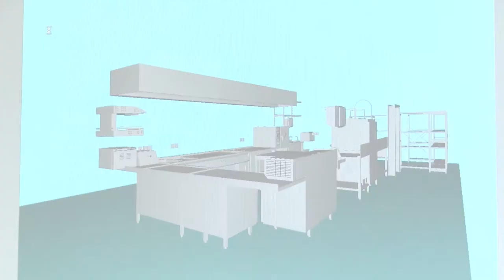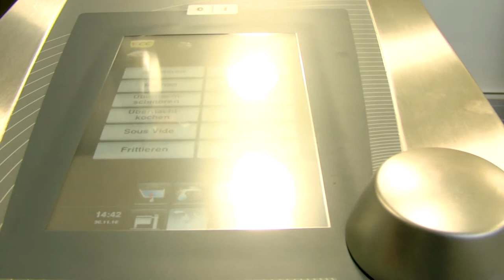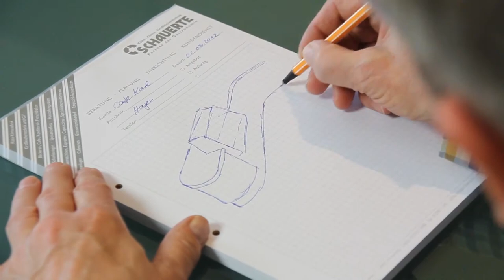Firmenportrait Schauerte GmbH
Die Firma Schauerte GmbH in Winterberg stellt sich als leistungsfähiges Anschlusshaus der GTEG eG vor und gewährt einen Einblick in das umfangreiche Leistungsspektrum.